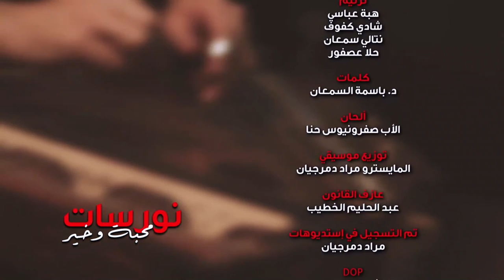صباحكم نور/ الكهنوت بين الرسالة والوظيفة